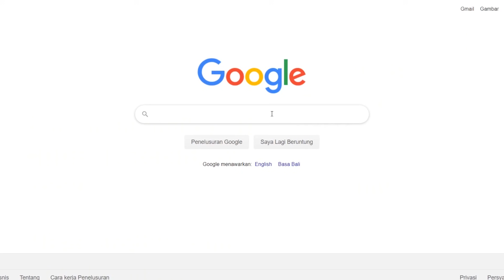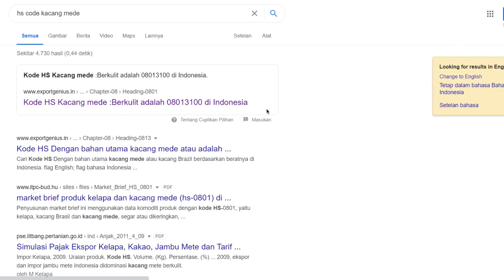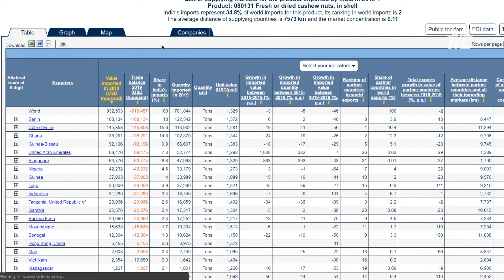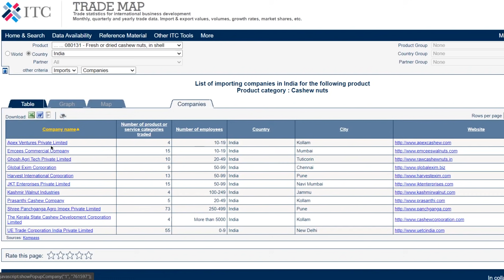Cara Jitu Mencari Buyer Dari Luar Negeri | Misterexportir.com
Disini kami mau berbagi, Bagaimana cara mendapatkan buyer potensial dari luar negeri?
Jika Anda sudah menemukan buyer yang potensial. Ini menjadi sarana peluang ekspor produk Anda.

0:26 Ralat bukan trademark.org tapi trademap.org

Simak video dari kami yang banyak membahas seputar ekspor impor.

Mister Exportir Jasa Ekspor Terpercaya
“Ekspor Itu Mudah”

Kami akan terus berikan berita terbaru, tips ekspor, dan ilmu bermanfaat lainnya.